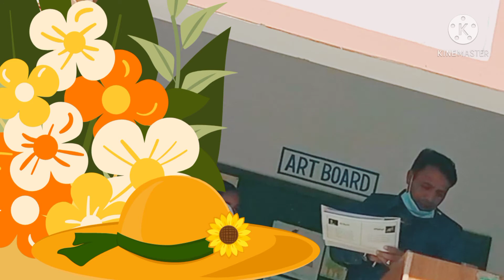Muslim Craft Class 2 result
Muslim craft
Class 2 result
Almehraj public school
  مسلم کرافٹ
جماعت دوٸم
المعراج پبلک سکول
سالانہ نتیجہ 2021
Result All mehraj public secondary

other results of 2021 of Almehraj public school's classes.